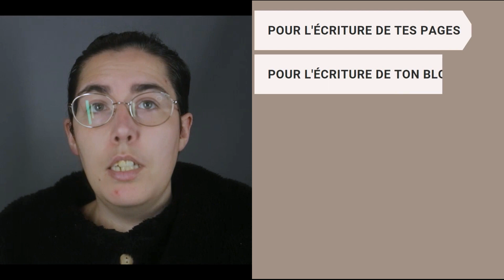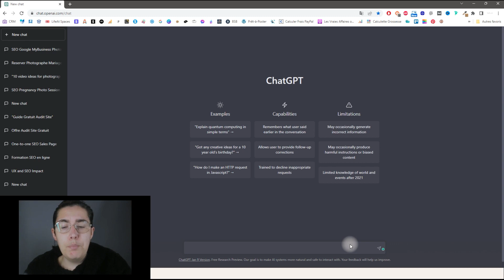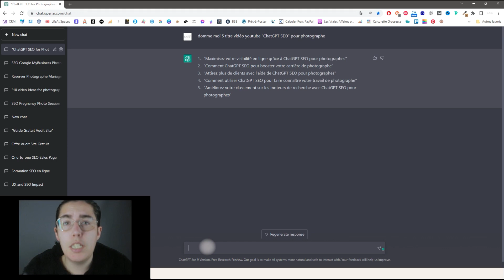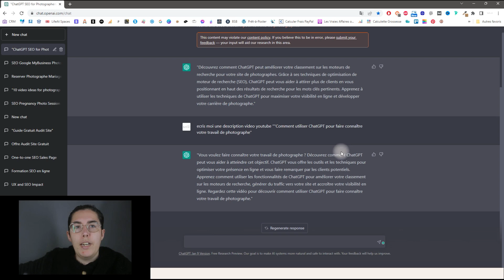Améliore le classement de ton site de photographe sur Google grâce à ChatGPT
Bienvenue dans cette vidéo dédiée à l'amélioration le référencement de ton site de photographe sur Google grâce à ChatGPT. Dans cette vidéo, je vais te montrer comment utiliser l'intelligence artificielle ChatGPT pour développer ton entreprise et optimiser ton référencement naturel.

Si tu es photographe professionnel, tu dois savoir à quel point il est important d'avoir une présence en ligne efficace pour te faire connaître et développer ton activité. Et pour y arriver, être bien classé sur Google est essentiel.

C'est là que ChatGPT intervient. La plateforme est un outil puissant et innovant qui peut t'aider à améliorer ton référencement naturel en fournissant des suggestions de mots clés pertinents et en analysant ton contenu.

Tu pourras également utiliser ChatGPT pour surveiller les performances de ton site et suivre tes progrès en termes de référencement.

En utilisant ChatGPT, tu pourras également développer ton entreprise en améliorant ta communication avec tes clients potentiels. ChatGPT peut t'aider à créer des pages de destination pour tes campagnes publicitaires et des formulaires de contact pour tes clients.

Enfin, ChatGPT peut également t'aider à mieux comprendre ton audience et leur comportement en ligne grâce à l'analyse de données. Tu peux utiliser ces informations pour adapter ton contenu et ton marketing en fonction de tes besoins.

En résumé, ChatGPT est un outil essentiel pour tout photographe professionnel qui souhaite développer son entreprise et son référencement naturel sur Google. N'hésitez pas à rejoindre le webinaire gratuit ChatGPT disponible sur le lien suivant .

👉🏻 Découvre la version écrite de cette vidéo directement sur le blog du site internet